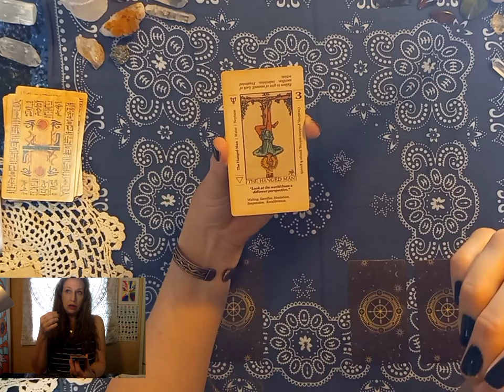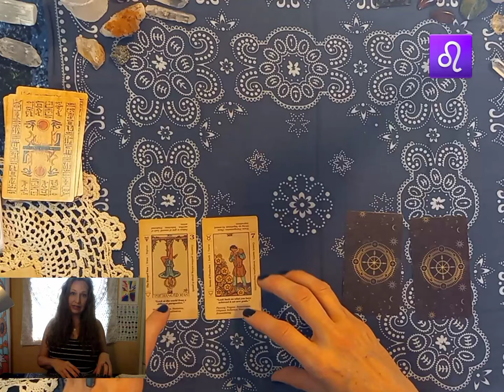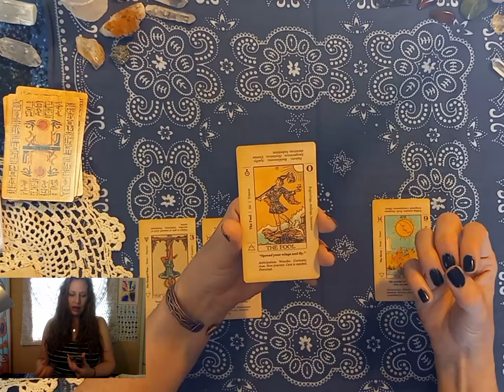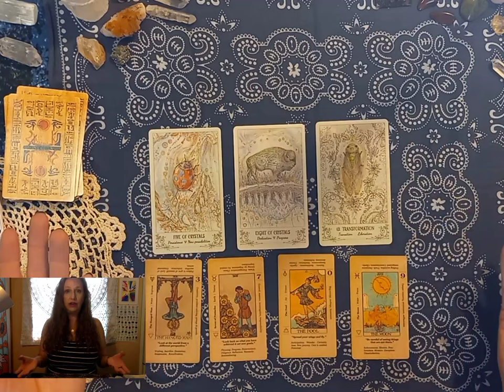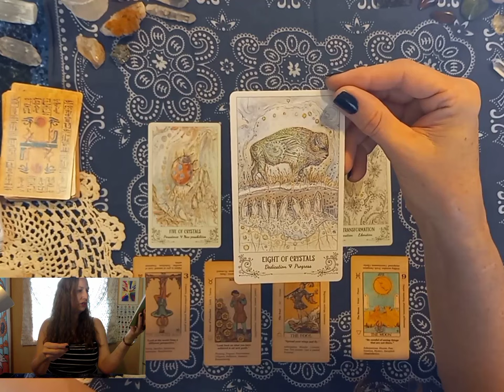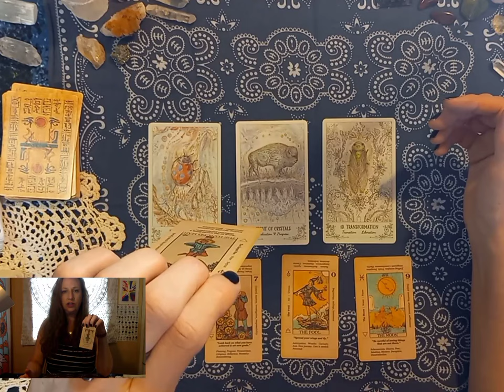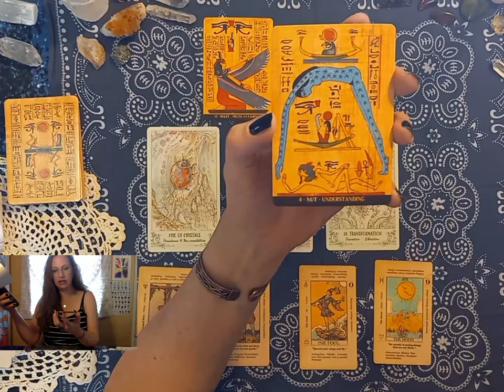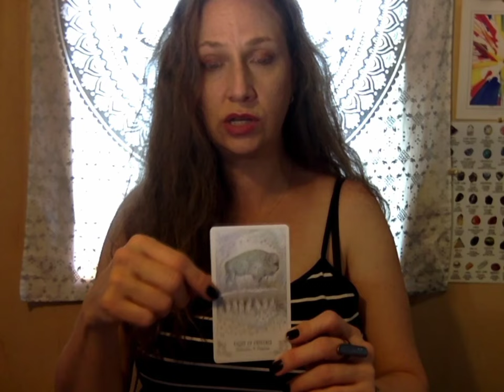LEO: ALLOW the Change to Happen! For your NEW YEAR, Reflect, Set Clear Intentions TAROT READNG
This video is for the sign of LEO.

This video is Timeless. Anytime this video finds you, it was meant for you.
This video is appropriate in any placement.
Sun, Moon, Ascendant or any other placement.
(Please refer to your birth chart to find your strongest placements.)

For FREE access to a birth chart, you may chose one of these convenient links:
Free Natal Reports (birth chart):

This is an AI program that REPURPOSES your content to be used on all other platforms!

Some common ways to practice manifesting abundance:

Set Clear Intentions: The first step in manifestation is setting clear intentions. Take time to reflect on what you truly want to manifest in your life. Write down your intentions in a positive and present-tense manner, as if they have already happened.

Meditation: Meditate to connect with the heightened energies. Find a quiet and comfortable space, close your eyes, and focus on your intentions. Visualize yourself already living the life you desire.

Visualization: Visualization is a powerful tool for manifestation. Create a mental picture of your goals and desires. Feel the emotions associated with achieving them.

Affirmations: Affirmations are positive statements that reinforce your intentions. Repeat affirmations related to your goals. For example, "I am abundant in all areas of my life" or "I am open to receiving divine guidance."

Journaling: Write in your journal about your dreams, desires, and intentions. Describe how achieving these goals would make you feel. Reflect on your journey and any insights you receive.

Gratitude Practice: Expressing gratitude for what you already have can raise your vibration and align you with the energy of manifestation. Write down or speak aloud things you're grateful for and visualize your desires being fulfilled as if they've already happened.

Create a Vision Board: Gather images, words, and symbols that represent your goals and aspirations. Arrange them on a vision board, and place it where you can see it daily.

Energy Clearing: Before working with spiritual energy, consider clearing your physical space and your own energy. You can use techniques like smudging with sage, using crystals, or practicing deep breathing exercises.

Moon Water Ritual: Consider charging water under the moonlight to harness its  energy. Use the charged water for cleansing or as an intention-infused drink.

Act on Your Intentions: Manifestation isn't just about setting intentions; it also involves taking inspired action. Make a commitment to take steps toward your goals. Break down your goals into smaller tasks and start working on them. You will find that taking action is so rewarding and enjoyable that you dont want to stop except for when you are called to rest.
Additional links:
REPURPOSE YOUR VIDEOS.. use AI to create clips to use on all platforms!!! Check out the link to VIDYO below: